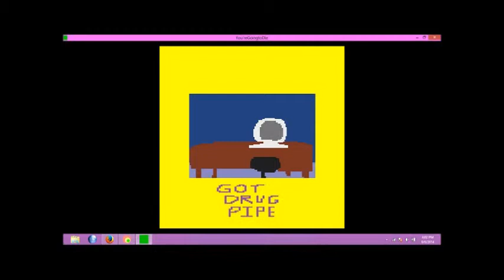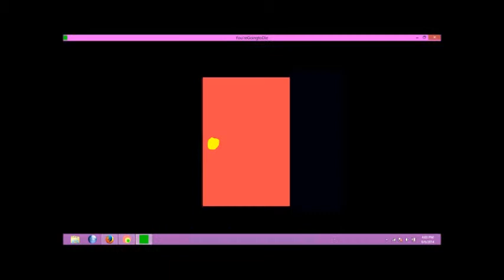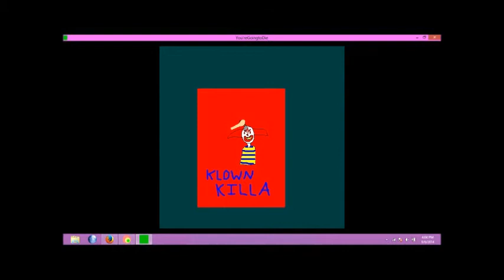You're Going to Die (playthrough) *Arthouse Games* WOW!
Break into the house. Get into mischief. Invoke and engage the devil's servant in a deadly cat and mouse chase.

WARNING: This video contains a cartoon depiction of sex and cartoon violence.

visit: arthousegames.net